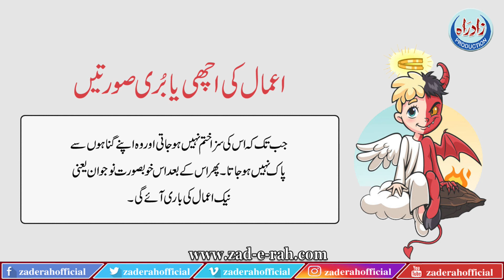Amaal ki achi ya buri sooratain | Zad-e-Rah Official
بخشش کی دعا کرنے والا مومن